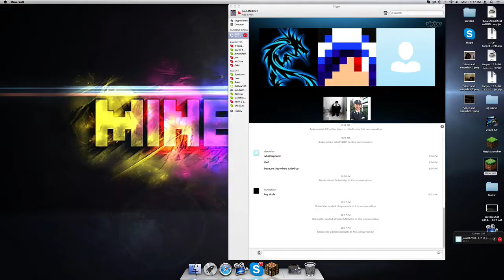Paradox Vs WarMachine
5v5 Get Good Vaginas :)